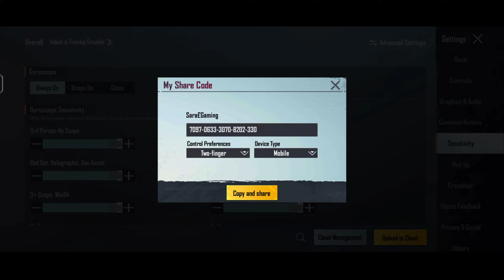New Update 2.3!! 😱Best Sensitivity CODE + Controls Setting PUBG Mobile | BGMI After Update 2.3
Sensitivity Code :
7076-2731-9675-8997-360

Control Code :
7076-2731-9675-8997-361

Claw setup - 3 Finger + Always Gyroscope on
Clips setup - Kinemaster
Thumbnail edit : TRANS NC

Graphic - Smooth + Ultra 40 FPS
Recorder - Mi Screen Recorder
Server - India🇮🇳

KEEP SUPPORTING💪💪

bgmi 2.3 update full gyro senstivity
gmi 2.3 update ful gyroscope sensitivity handcamnp
2.3.0 update sensitivity settings
ogmi 2.3.0 update zero recoil sensitivity
gmi 2.3.0 update no recoil sensitivity settings
gmi new update
gmi new update sensitivity settings
bgmi 2.3.0 update sensitivity settings guide
2.3 UPDATE ZERO RECOIL BGMI SENSI
BEST BGMI & PUBG NO RECOIL SENSITIVITY
BGMI 2.3UPDATE NEW SENSITIVITY
NEW 2.3UPDATE NO RECOIL
BEST CONQUEROR ZERO RECOIL SENSITIVITY BGMI
NO RECOIL BGMI & PUBG 2.3SENSITIVITY
NO RECOIL CONQUEROR SENSITIVITY BGMI & PUBG MOBILE
NEW UPDATE ZERO RECOIL PUBG/BGMI SENSITIVITY SETING
bgmi sensitivity settings gyroscope
Dgmi sensitivity code
ogmi sensitivity settings gyroscope android
bgmi sensitivity appP
ogmi sensitivity all settings
gmi sensitivity and control code
bgmi sensitIViIty best code
bgmi sensitivity basic settings
Dgmi sensitivity bug
gmi sensitivity basic
gmi sensitivity code android
Dgmi sensitivity detault settings
gmi dp sensitivity
ogmi dynamo sensitivity code
Ogmi sensitivity for poco x3
Dgmi sensitivity glitch
ogmi sensitivity gyro settings
gmi sensitivity gyro code
ogmi sensitivity gyroscope ads
gmi sensitivity in android
bgmi sensitivity jonathan
pgmi joystick sensitivity
gmi jonathan sensitivity code
bgmi sensitivity code 2 tinger
bgmi sensitivity code today
ogmi sensitivity code 4 finger
ogmi best sensitivity settings without gyroscopeg
gmi best sensitivity code for android
bgmi defaut sensitivity settings
OcO X3 pro sensitivity pubg
poco x3 pro sensitivity pubg gyro new updated
oco x3 pro aim sensitivity